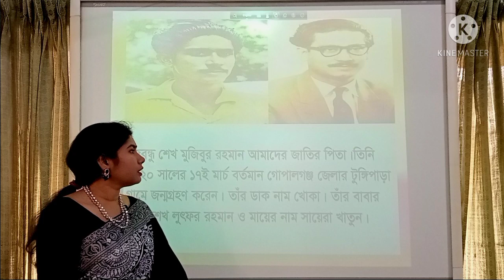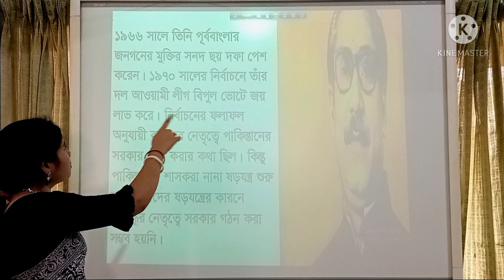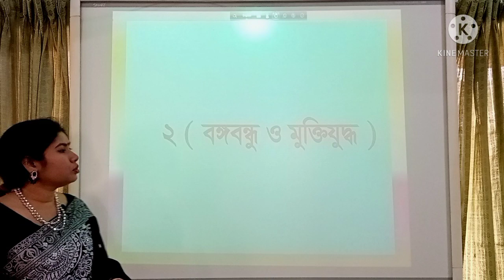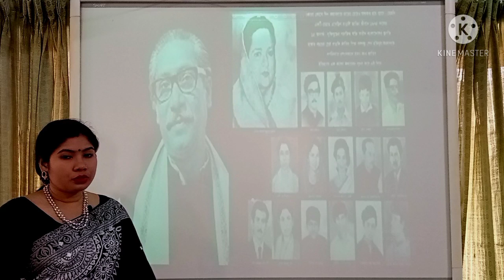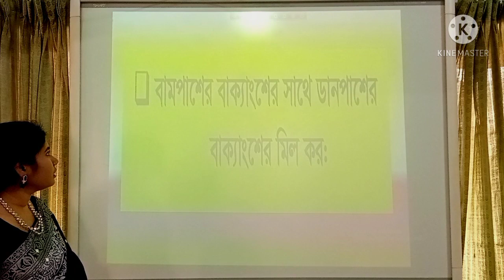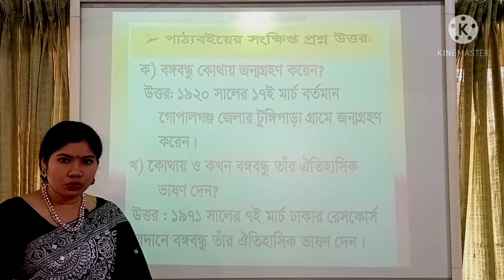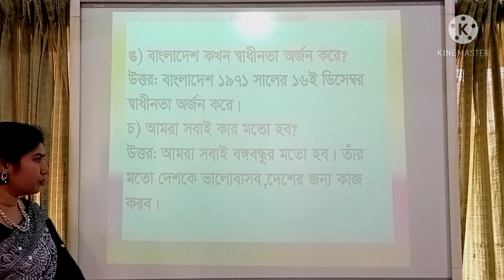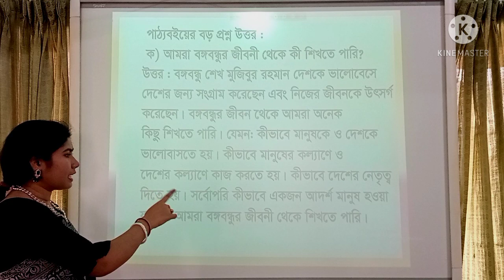শ্রেণি ৩য়, বাংলাদেশ ও বিশ্ব পরিচয়, অধ্যায় ১০, আমাদের জাতির পিতা, মিতা রানী বিশ্বাস